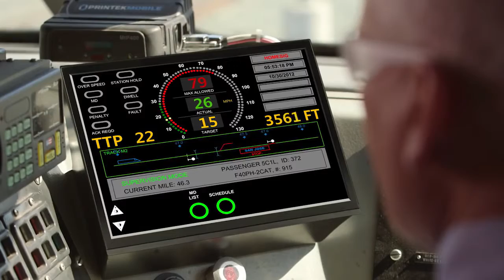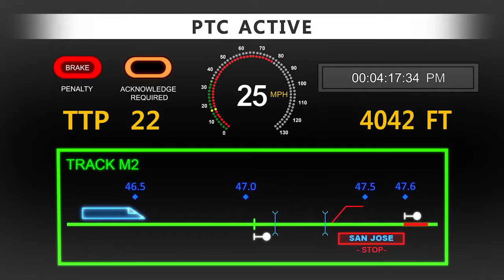Caltrain's CBOSS and PTC Project Will Upgrade Safety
An explanation of the CBOSS Positive Train Control System for Caltrain's commuter rail network on the San Francisco Peninsula.